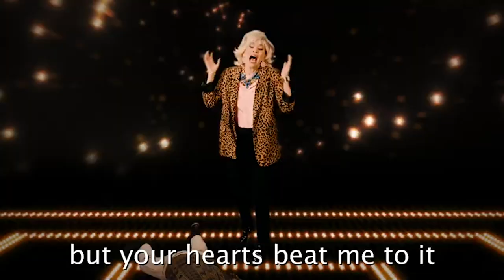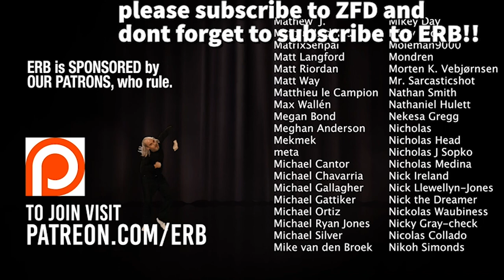[CLEAN] George Carlin vs Richard Pryor. Epic Rap Battles of History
[Intro]
EPIC RAP BATTLES OF HISTORY!
GEORGE CARLIN!
VS!
RICHARD PRYOR!
BEGIN!

[Verse 1: George Carlin]
Here we go, it's George Carlin. I'm a mad dog snarling
I was born in the Bronx and brought up in Harlem
I'm dope at spitting bars and getting crowds hardy harr-ing!
While you're the least threatening black dude since Carlton!
Now, there's seven words you can't say on a TV set
Well, this is the pissin' ' cuntin' Internet
And my cocksucking mother g bits are the !
Non-stopping brain droppings like my wit’s got the s!
So call this Pryor-hea: I doo-doo on you constantly!
No pauses in my punchlines, no commas in my comedy!
You'll be down for the count when this counter-culture counter man
Serves you with a stand-uppercut you can't counter, damn!
I'm wilder than Gene when I'm killing the beat!
You're steady taking second place, that's a Silver Streak!

Verse 2: Richard Pryor
Any rap battles with you, I be winning 'em!
Your style's like two drinks: it's the minimum!
(Ooh!) It's your boy from Peoria, Illinois!
One hand on my mic, one hand on my groin
'Cause ain't no set tighter in this whole damn game
Even the that I spit off the top: flames! (Stand up!)
My delivery is rupturing the tummy!
You tell a joke and people go, "Hmm, that's funny."
My Mama was a prostitute and Grandma ran the brothel!
Seen some but not as awful as your haircut debacle!
I'm the original brother (Hey!) to give the scene some color! (Hey!)
The most iconic stand-up comic! Stand down, !

[Verse 3: Bill Cosby]
Hey, you forgot the Cos and you know it's a mistake!
I eat MCs for breakfast like they're made of chocolate cake!
I'm the greatest...
What's wrong... what's wrong with my lip?
Did somebody put something in my pudding?
I'm the... MC...
They put something in the pudding. It's in the pudding...

[Verse 4: Joan Rivers & Bill Cosby]
Oh, shut up, you stupid son of a , you know you blew it!
I'd have attacked you two first but your hearts beat me to it! (Oh!)
Cosby, you can't be here! (Ah!) You're making people nervous (Ah!)
So let me end you real quick like I was Hannibal Buress (Ohh!)
It turns out you were just like your sweater: monstrous!
The men that I slept with only wish they were unconscious
My *** jokes offend, you’re on the *** offender registry!
Oh, who are you wearing now? Is that State Penitentiary?
Enough with the roofies, let me move on to Rufus
My jokes always had bite, you started out toothless
And you just kept talking, you wouldn't shut up
Honestly, I'm glad you died. 14 specials was enough!
And Richard, can we talk? Can I call you ?
Like your fifth wife did when you remarried your sixth?
At this point, I've got more plastic than flesh
But my Tupperware body couldn't keep your raps fresh!
(I think my pudding–)
So don't throw down with Rivers! The flow is too relentless!
I haven't trashed celebrities this bad since The Apprentice!
I'm closing this battle! No one else compares!
The only place I'm in the middle is on Hollywood Squares!

[Verse 5: Robin Williams]
Good morning, movie bombs! Nice shoulder pads, chief!
I'm a genie in a bottle for some comic relief!
O Carlin, my Carlin, what can I say about you?
Except I don't think you've had a good since 1962!
Mork aged backwards and Joan, you must too!
80 years old but that nose looks brand new! Nanu!
Yo Pryor, I Doubtfire makes a good shampoo
Left you running down the street like "Oh, no!"
Comedy ain't easy, I've played plenty of dumps
And believe me, we've all hit plenty of bumps (Yeah!)
But now I've got the Flubber flows that'll get the club jumping!
You got second-hand raps. "Found 'em Goodwill Hunting!"
Got more hair on my arms than a Monchhichi!
And I'll finish this battle like it's Jumanji!
I love the prince, but you'll never have a friend like me!
Thanks folks, that's my time! Gotta set myself free!

[Outro w/ applause]
WHO WON?
WHO'S NEXT?
YOU DECIDE!
EPIC *Laughter* RAP BATTLES OF HISTORY!
clean erb
erb clean